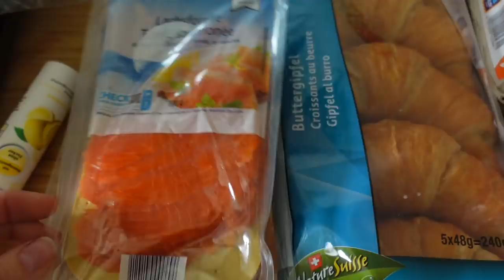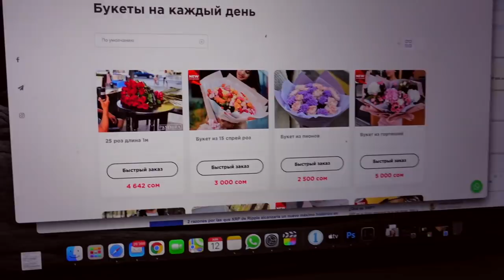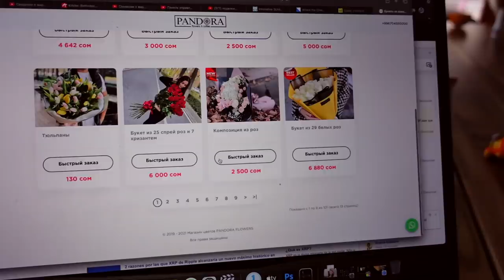ВЛОГ: ПОЗДРАВЛЯЕМ БАБУЛЮ / ПРИРУЧИЛИ ХОМЯКА 11-12.04.21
Поздравляем бабулю с днем рождения, сегодня ей исполнилось 83 года. Позвонили ей по видео связи, спели песню. Девочки делают фрукты в карамели, и вечером у нас на ужин чебуреки. Наш хомяк бoльше не кусается, он спокойно сидит на руках.